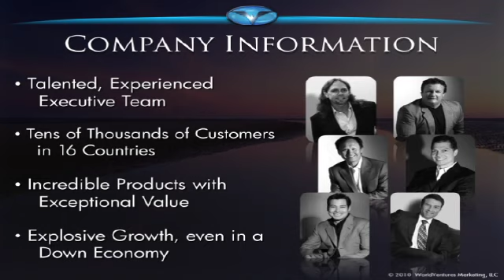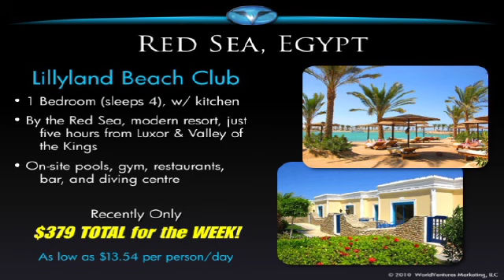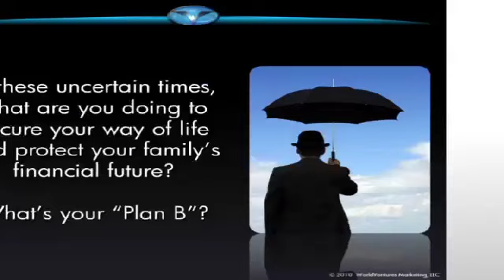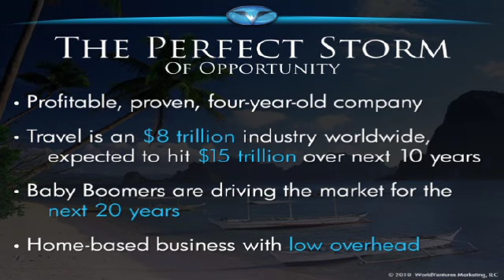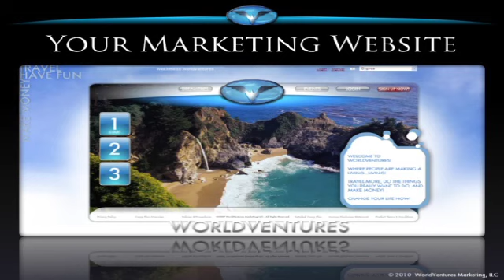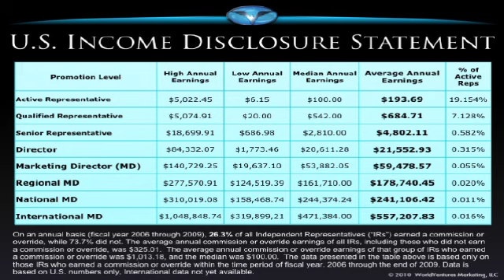WorldVentures Greece (in Greek)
World Ventures official presentation in Greek by Nakis Theocharides.